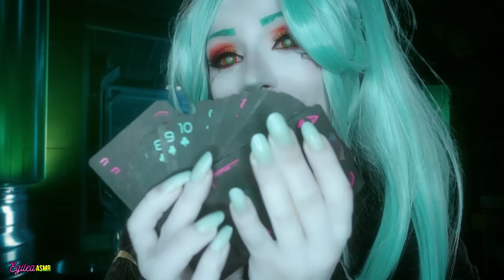Cyberpunk ASMR: A Night with Rebecca at Afterlife 🌃🔥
Dive into Night City with an ASMR Roleplay featuring Rebecca, the charismatic Edgerunner. Soft spoken conversations, the thrill of Afterlife's secrets, and the tingling sensation of Cyberpunk legends awaits you. David and Lucy might be around, but tonight, Rebecca has claimed you first!

⏰ Chapters:
00:00 ASMR Rebecca (Afterlife Bar)
01:25 Cocktails and Guns
04:40 Would You Like to Play with Me?
07:20 Would You Like to Join the Crew?
08:30 ASMR Cyber Upgrades Talk
09:20 Rebecca Likes You
10:30 ASMR Chit Chat (Night City's Legends)
12:00 Would You Like to See the VIP Room?
13:38 ASMR Relax with Rebecca (Cyber Massage and Brushing)
18:08 ASMR Soft-Spoken Chat
20:30 Helping You to Avoid Cyberpsychosis (Focus on Me)
21:20 ASMR Nose Boops
22:00 ASMR Organic Hugs and Kisses
24:00 Ready for Something Crazy?

🔥 What to Expect in this video:

🔹 Stepping into the vibrant world of Night City with Rebecca
🔹 Sensory tingles from soft spoken conversations and ambient sounds
🔹 An immersive experience in the infamous Afterlife bar
🔹 A sneak peek into the life of a Cyberpunk Edgerunner
🔹 A transformative experience that prepares you for the Night City underworld

🌐 Deepen Our Connection & Boost My Creativity 🌐

📣 **Shoutouts** to my Patrons and YouTube Members! Your names shine in every video's credits. Thank you so much! Your support means the world to me. 💖

🎧 Pro-tip: Boost your ASMR vibes with headphones & custom volume settings.

🥰 ASMR (Autonomous Sensory Meridian Response) ✨ is a deeply personal and often tingling sensation felt by some people. It's triggered by specific sounds and visuals, leading to feelings of relaxation, comfort, and sometimes sleepiness. Sharing these moments with you is truly special. 💗